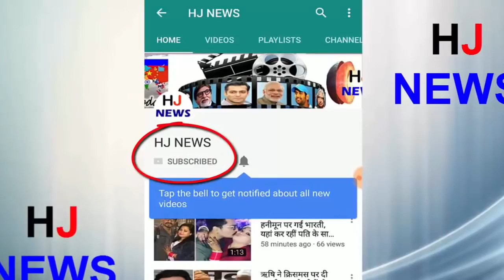हार्ट अटैक से बॉलीवुड एक्ट्रेस श्रीदेवी का निधन, दुबई में ली अंतिम सांस HJ NEWS YouTube